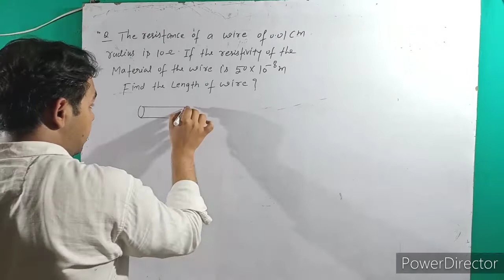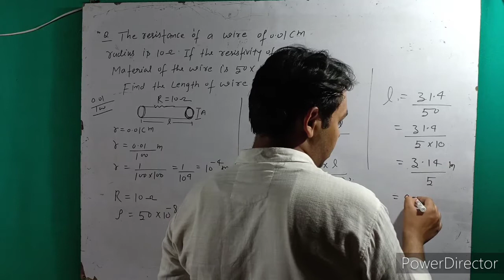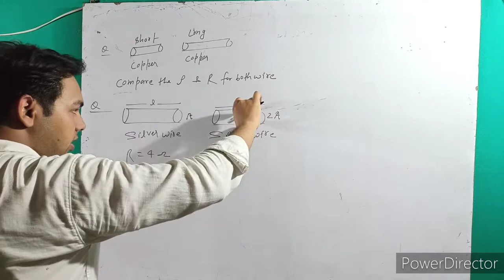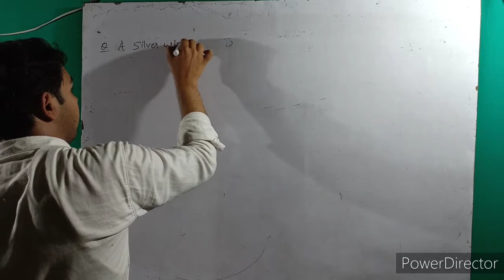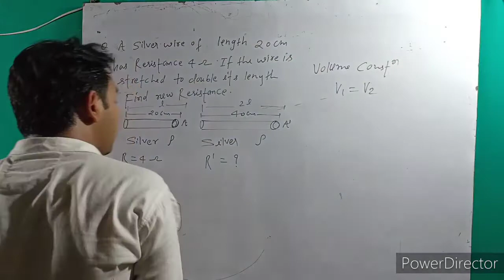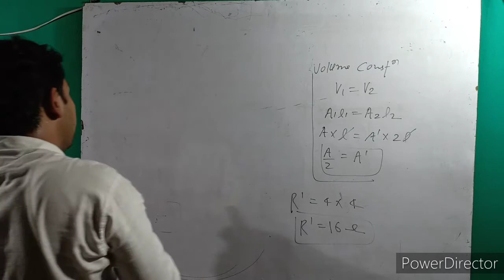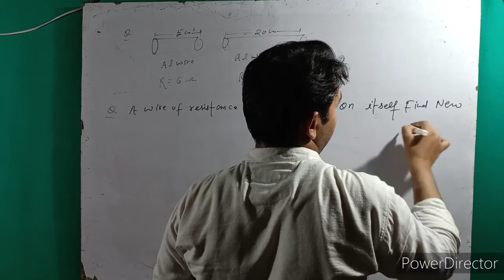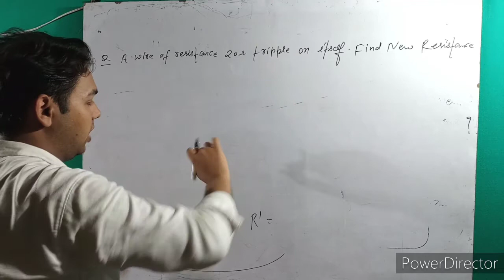Class-10||Physics||Electricity||Question Based On Resistivity||Part-6 By Arvind Sir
Each concept explain in easiest and simplest way.
In this video I explained the some important problem  based on resistivity.